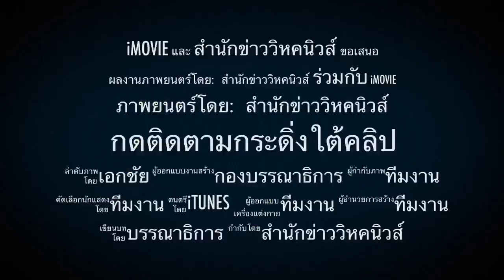4018 ซูดานวุ่นแล้ว !! ทหารบีบผู้นำลาออก